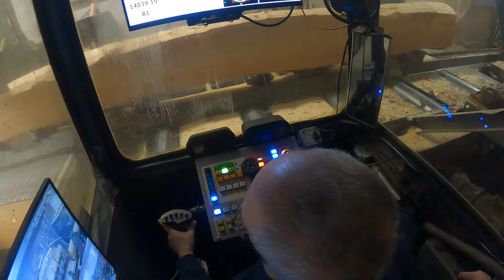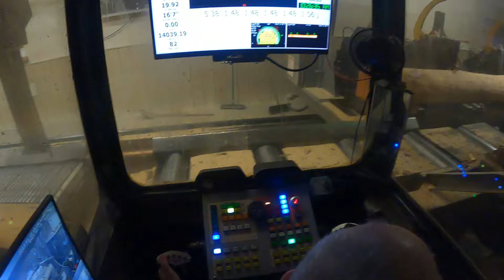BIG SAWMILL TOUR.... Let's see where Jim's logs are going!!! #430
Today we are headed to Tupper Lake Hardwoods to take a tour of the big sawmill where Jim's logs are going! It was very interesting to see how this big operation works, much different than our little sawmill. Hope you enjoy!

Watch our videos to learn about draft horses- horse logging, horses farming, and horse training! Jim uses Belgian, Percheron, and Suffolk horses to do work on the farm and in the woods. He teaches about harnesses, horse-drawn logging and farming equipment, horse feeding and maintenance, and voice commands for horses. New videos uploaded every week. Keep watching to see how Jim trains his new Suffolk Punch colts as he has trained his full-grown teams!

Our Horses
Belgian team ►   Lady & Bill
Percheron team ►   Ken & Buck
Suffolk Punch team ►   Duke & Earl

Go Pro 7
Go Pro 9
Wireless Mics
Do YOU have your own YouTube Channel?? We wanted to share about something that has helped us with our channel! We started using TUBEBUDDY and since we did, our channel has grown exponentially!! It helps you find keywords for you video title and descriptions so that YouTube will promote your videos more, and it gives lots of tips on how to help your videos with the YouTube algorithm. If you are interested in signing up, here is the link to join